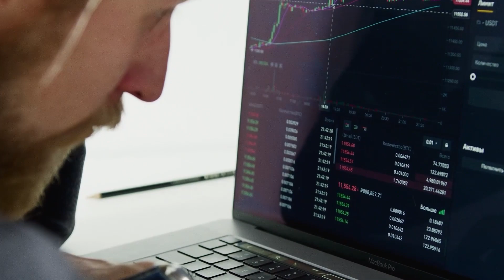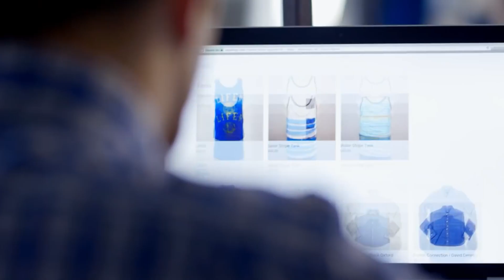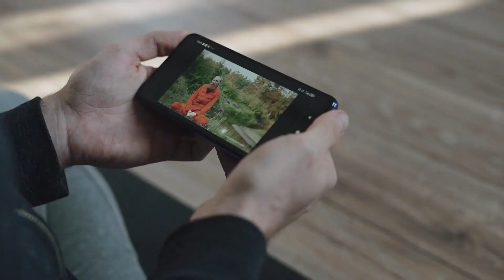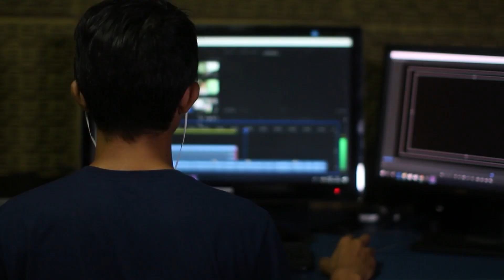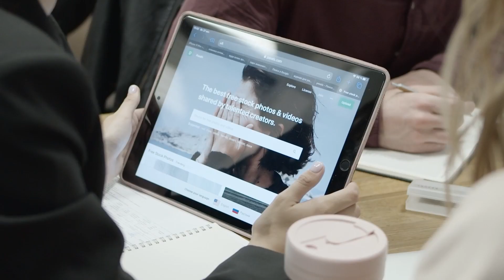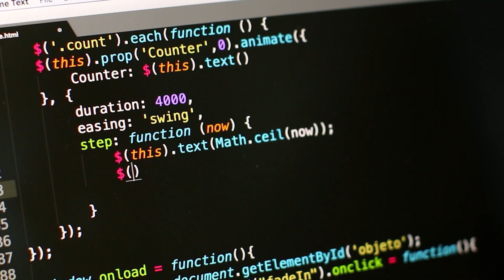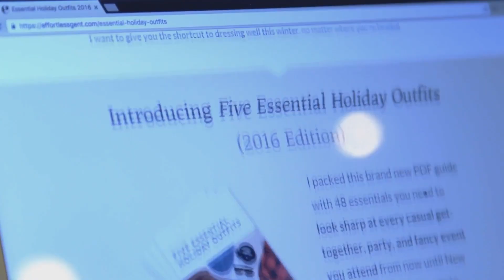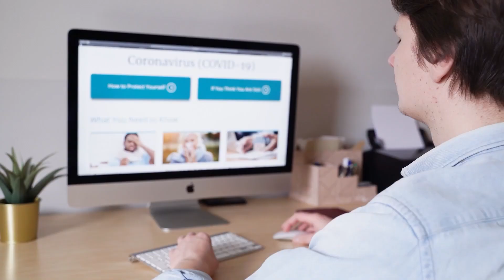How To Make $ 1000,00 A Day From Home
Welcome Back To  Finance Explained,
Imagine waking up every morning, stepping into your home office, and effortlessly making $1,000 without having to leave the comfort of your own home. It may sound like a fantasy, but with the right approach, dedication, and a solid strategy, it is possible to turn this dream into a reality. One of the most promising avenues to achieve this level of income is through the world of online entrepreneurship. The internet has opened up a plethora of opportunities for individuals to create successful businesses from scratch, with the potential to generate substantial daily earnings. One option is to venture into e-commerce and online retail. By setting up your own online store, you can tap into a global market and reach customers from around the world. Whether you choose to sell physical products, digital downloads, or even offer services, the key is to identify profitable niches and products that resonate with your target audience. Invest time in market research, analyze consumer trends, and develop a unique selling proposition that sets you apart from the competition. Implement effective marketing strategies such as search engine optimization, social media advertising, and influencer collaborations to drive traffic and generate sales. Another avenue to explore is high-value freelancing. If you possess specialized skills such as web design, copywriting, consulting, or software development, you can offer your services on various freelancing platforms. Develop a strong portfolio that showcases your expertise and credibility, and set competitive rates that reflect the value you provide. Network with potential clients, build strong professional relationships, and continuously refine your skills to ensure a steady stream of high-paying projects. Consistently produce valuable and engaging content, optimize your website for search engines, and actively promote your platform through social media channels to maximize your earnings. It's important to note that achieving a daily income of $1,000 from home requires persistence, adaptability, and a strong work ethic. You may encounter obstacles and setbacks along the way, but with the right mindset and a willingness to learn from both successes and failures, you can steadily progress towards your financial goals. In this video, We are discussing Make $ 1000,00 per day from home